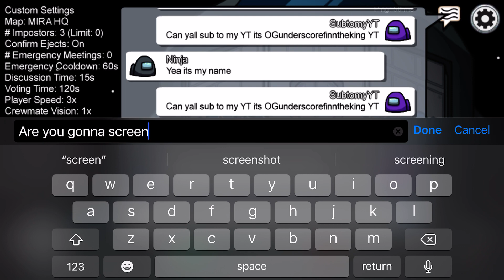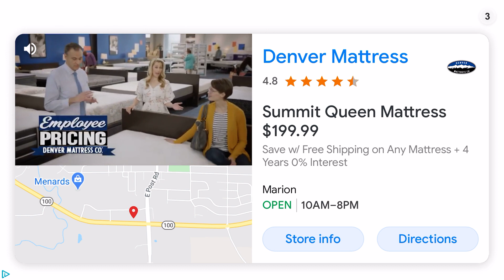Is this ninja plus following people around all game prank